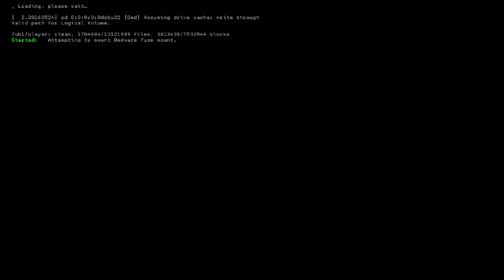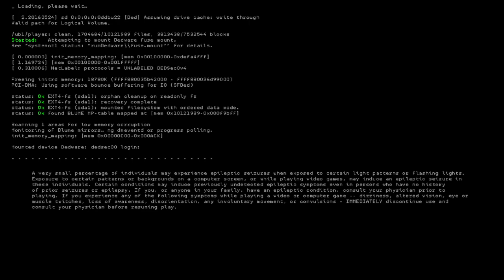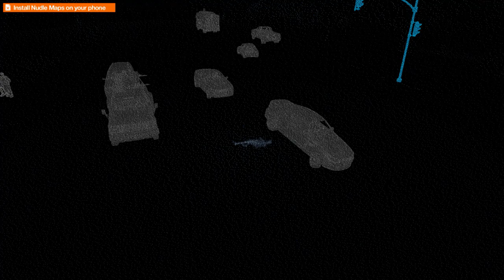Watch Dogs 2 | Best Open World Hacking Games for Pc 2022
Watch Dogs 2 | Best Open World hacking Games for Pc | best Open World pc games 2022

Game Info: Play as Marcus Holloway, a brilliant young hacker living in the birthplace of the tech revolution, the San Francisco Bay Area.

watch dogs 2 watch dogs 2 trailer watch dogs 2 review
watch dogs 2 ps4 watch dogs 2 parkour watch dogs 2 online
watch dogs 2 soundtrack, watch dogs 2 aiden pearce
watch dogs 2 ps5 watch dogs 2 free roam watch dogs 2 multiplayer watch dogs 2 vs gta 5 watch dogs 2 first mission watch dogs 2 theme